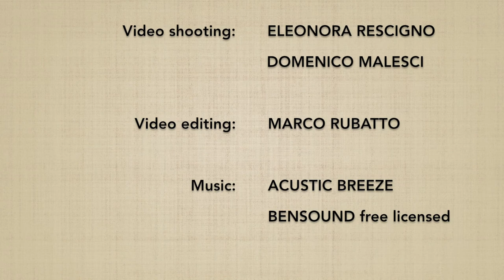Kosadori DAI NIKYO (omote) - Marco Rubatto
2 forme di base (kihon) e 2 forme fluide (ki no nagare) di "presa al polso opposto e applicazione del 2º principio" (kosadori dai nikyo), forma anteriore (omote)

2 basic forms (kihon) and 2 fluid forms (ki no nagare) of "grab to the opposite wrist and 2nd principle application" (kosadori dai nikyo), forward form (omote)